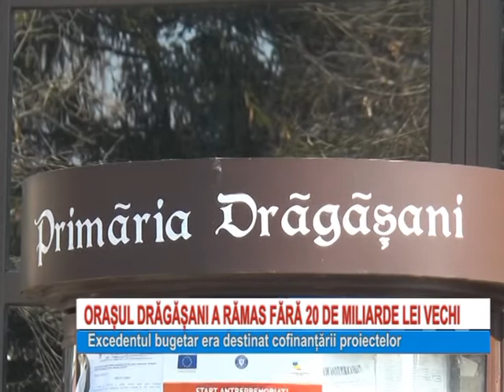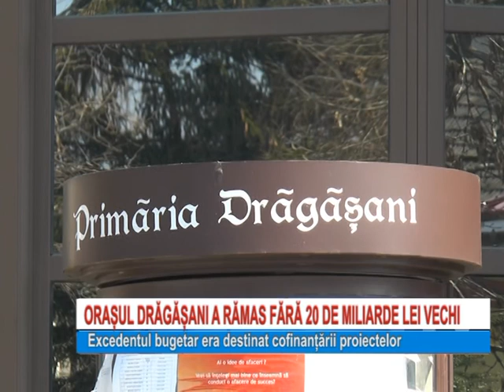ORASUL DRAGASANI A RAMAS FARA 20 MILIARDE LEI VECHI